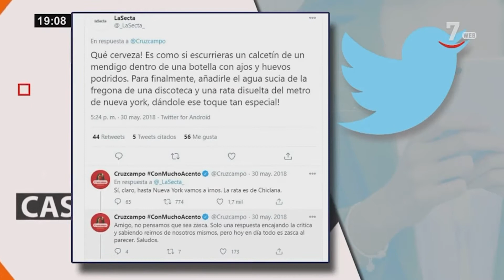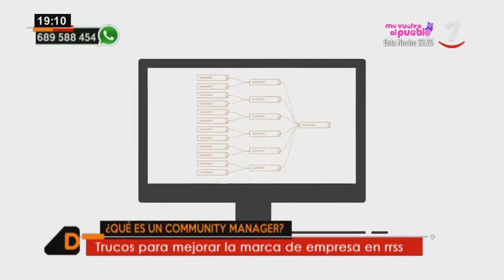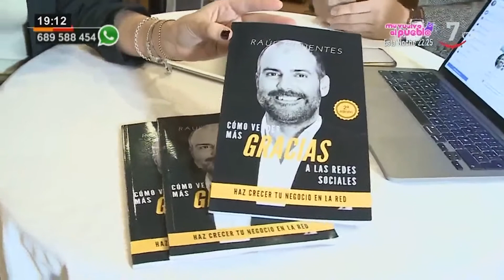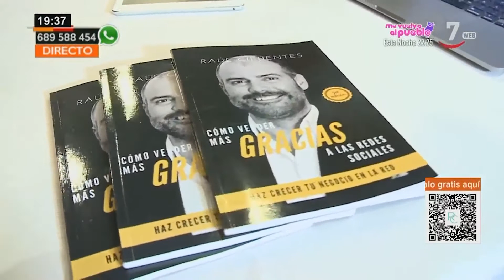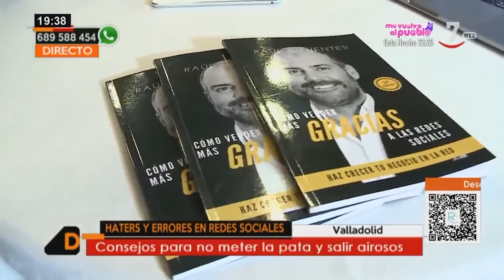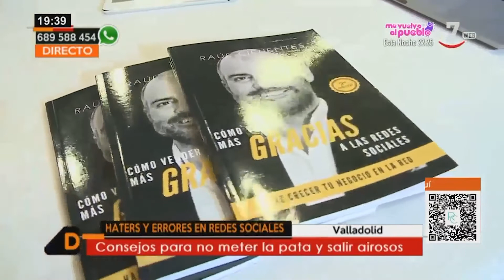La profesión de Community Manager. Castilla y León Directo. 26/01/2021.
Directo realizado para el programa "Castilla y León Directo" de Castilla y León Televisión.

Informa: Natalia Fernández